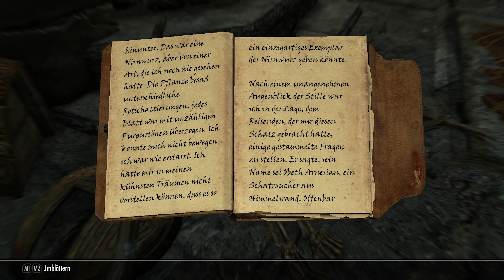Let's Play SKYRIM Special Edition #154 - Die Schwarzweite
Zurück in Alftand haben wir endlich den Schlüssel, um weiter in die Tiefe vorzudringen...

Das Spiel:
The Elder Scrolls V Skyrim - Ein episches Open World-Rollenspielabenteuer in der Welt Tamriel